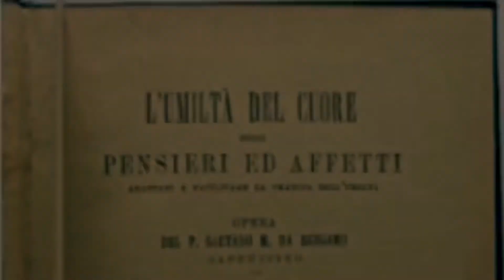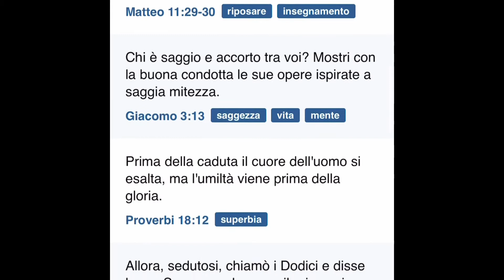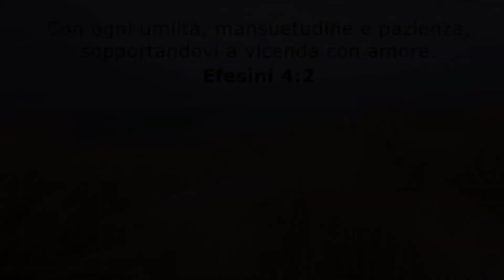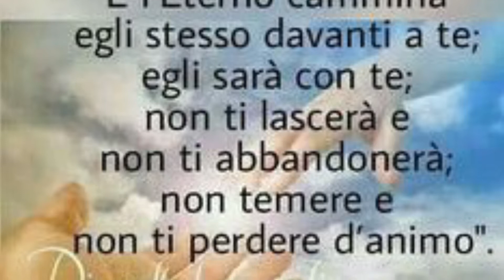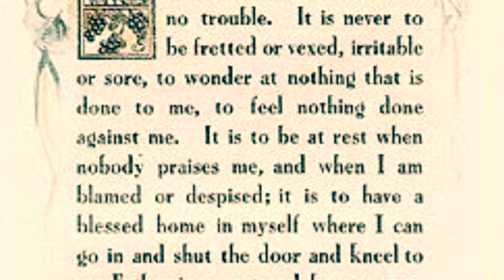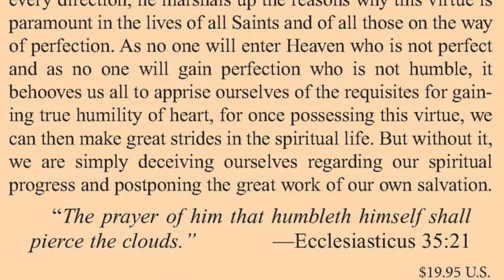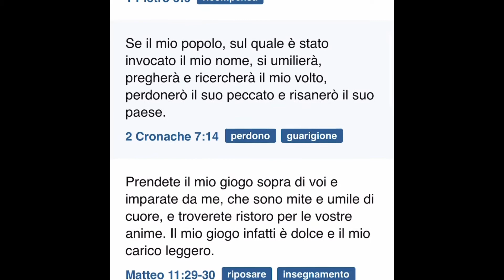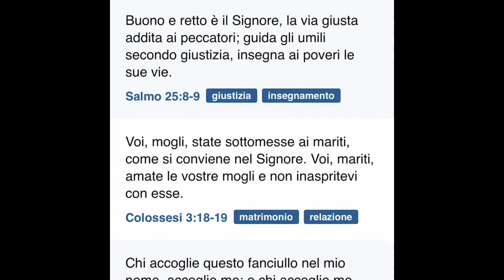(3.)L’Umiltà del Cuore💖P.Gaetano di Bergamo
IL GRANDE RITORNO DEI CLASSICI CRISTIANI!
Un libro da non perdere: L'Umilta' del Cuore ideata in pensieri, ed affetti ad eccitarne la pratica di Padre F. Gaetano Maria da Bergamo cappuccino.